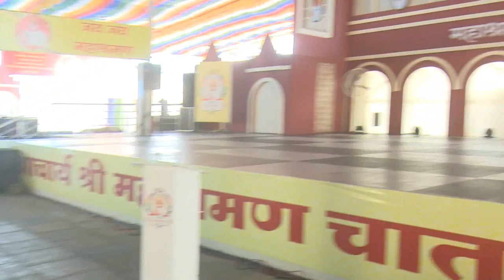Dialogue With Monk Part - 6 Art of Speaking By Muni Kumarshraman